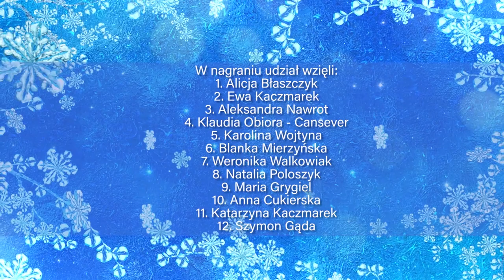Kolęda uczniów z Włoszakowic